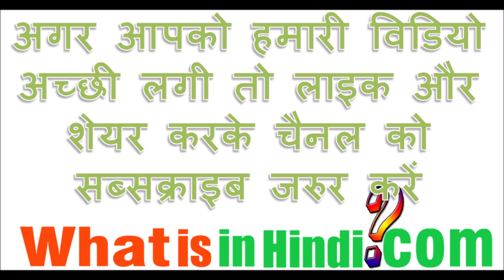What is the meaning of Bride in Hindi | Bride ka matlab kya hota hai | ब्राइड का मतलब क्या होता है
ब्राइड का मतलब क्या होता है | What is the meaning of Bride in Hindi | Bride ka matlab kya hota hai | Bridegroom meaning in Hindi
What is the meaning of bride in hindi with example
What is the meaning of bride in hindi and english
ब्राइड का मतलब क्या होता है?
ब्राइडल की स्पेलिंग क्या है?
Bride ka matlab kya hota hai meaning in hindi
jyada jankari website par milegi...